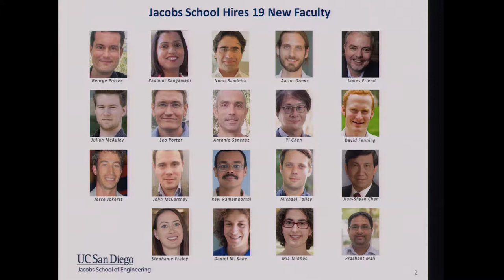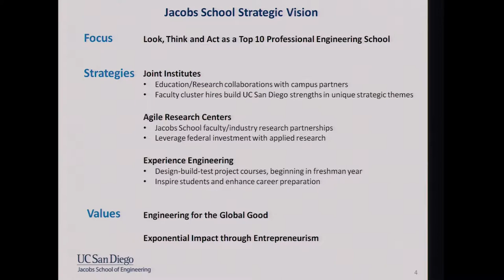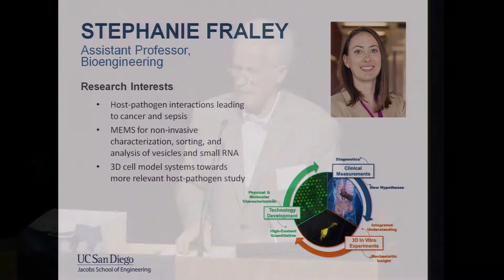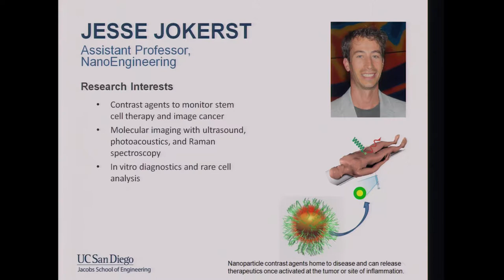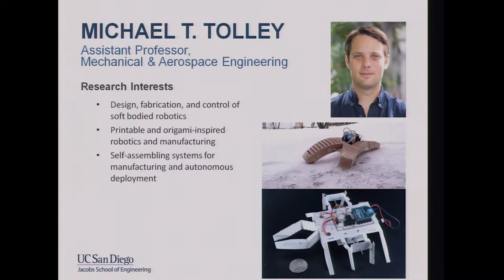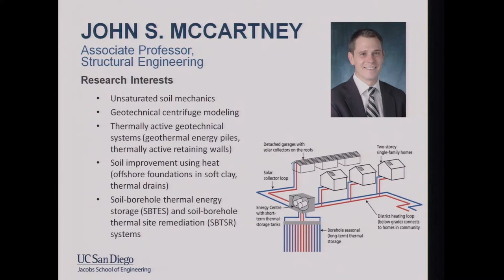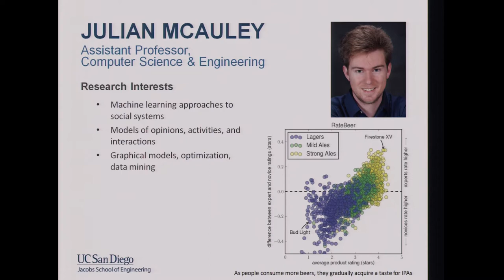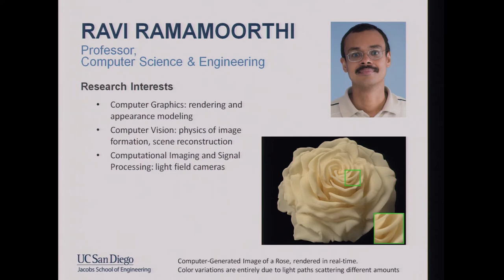New Faculty Ceremony 2014 - Jacobs School of Engineering at UC San Diego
Nineteen new faculty members joined the UC San Diego Jacobs School of Engineering this year, which is growing to meet the intense demand for its engineering education programs. The Jacobs School gives students the tools to become tomorrow’s technology leaders and prepares them to meet the workforce needs of both the private and public sectors.
The school also is expanding its research enterprise. Faculty growth will be focused through cluster hires—in robotics, materials and energy, advanced manufacturing, information sciences, engineering and clinical medicine and more. In robotics alone, the school plans to hire five new faculty in the next two hiring cycles.